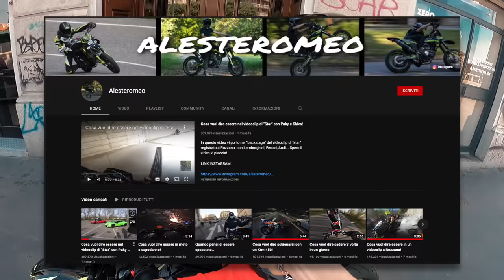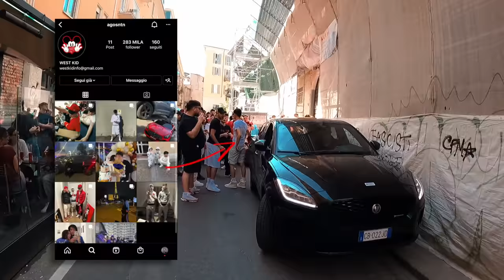PARTECIPO al RADUNO di SHIVA a MILANO e SUCCEDE QUESTO.. *EPICO*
💻 MIO COMPUTER 💻
⚡️ GPU: GeForce GTX 2070 Super Limited Edition
⚡️ Scheda Madre: Asus Rog Maximus formula
⚡️ CPU: Intel(R) Core(TM) i9-9900 CPU
⚡️ Memoria: 32 GB RAM
⚡️ Risoluzione: 2048×1080 144H